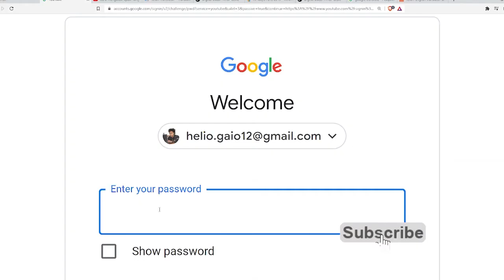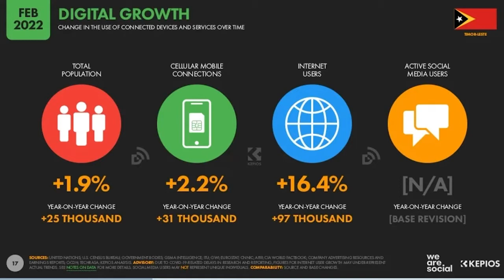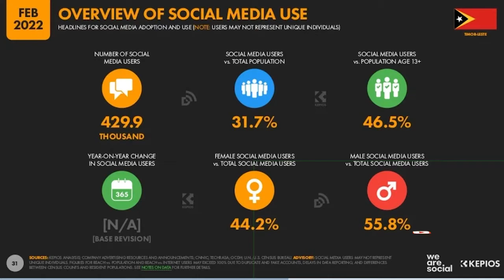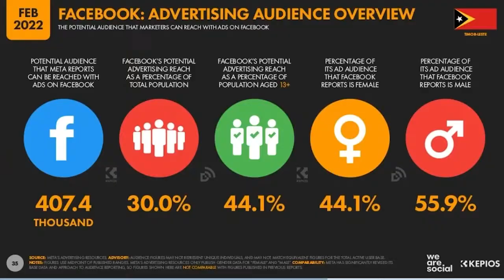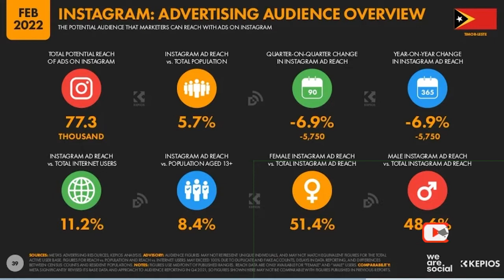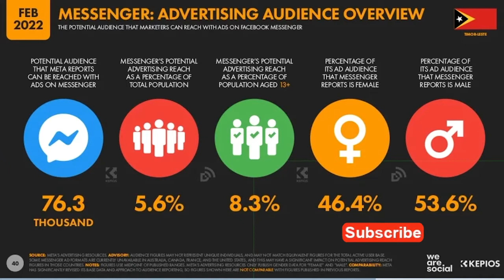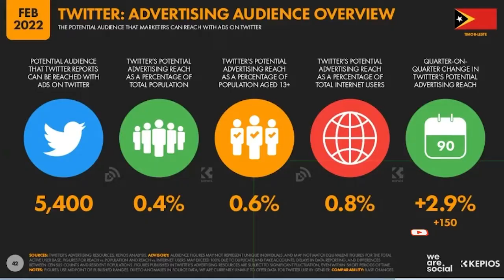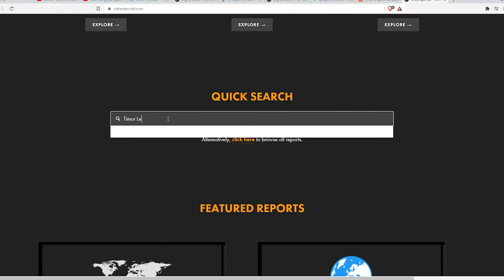Relatóriu Dijitál Global || TIMOR-LESTE 2022 || utilizador internet sa'e ba rihun 25 (+1.9).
Populasaun Timor-Leste nian iha tinan 2022 maka millaun 1.36 iha fulan-janeiru tinan 2022
Dadus hatudu katak populasaun Timor-Leste nian sa'e ba rihun 25 (Aumenta porsentu +1.9) entre tinan 2021 no 2022, no pursentu 49.5 husi populasaun Timor-Leste nian mak feto, enkuantu pursentu 50.5 husi populasaun ne' e mane.
Iha inísiu tinan 2022 nian, populasaun Timor-Leste nian pursentu 32.1 hela iha sentru urbana sira, no porsentu 67.9 hela iha área rurál sira.